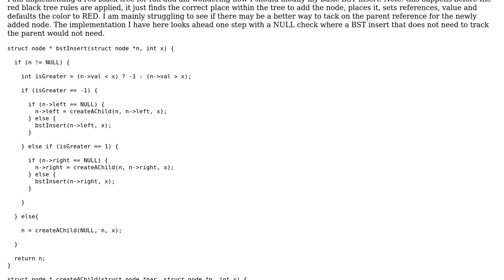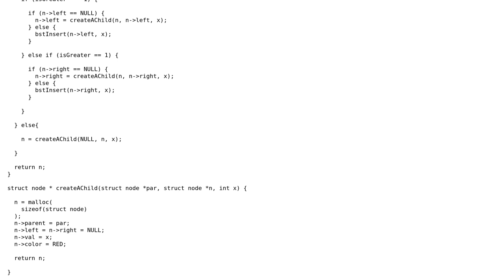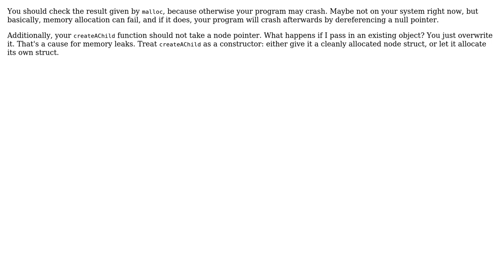Binary Search Tree insert while keeping track of parent for node to be added - iteration 2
Code Review: Binary Search Tree insert while keeping track of parent for node to be added - iteration 2

With thanks & praise to God, and with thanks to the many people who have made this project possible! You are responsible for your own actions.